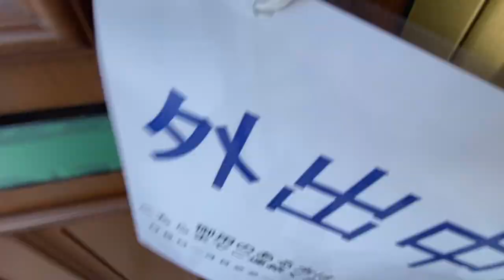3684261★ときわ町1丁目3-17 1981年11月築★4LDKリフォーム済み中古戸建★浴室1坪以上★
★住宅ローンの返済例　お借入金額1,480万円の場合当初固定金利3年・金利0.7％・お借り入れ期間35年・ボーナス払いなし　月々39,741円のお支払い　※その他諸費用発生致します★苫小牧西エリア・ときわ町の閑静な住宅街にある、1981年(昭和56年)11月築 4LDKリフォーム済み中古戸建★2023年10月に、クロス貼替、床張り替え、キッチン・トイレ・ユニットバス・ドレッサー交換、和室を洋室に変更しています！★駐車は車庫に一台・敷地内に約1台収容可能です★全部屋に収納可能なので、お部屋を広く使えます！★リビング横にサンルームがあるので、日当たりがとても良いです！★物件の詳細等のお問合せはハウスドゥまで、気軽にいつでもご連絡ください！！※敷地境界について、既在のブロック塀や庭木等の越境がある場合はその越境を解消できない可能性があり、その場合は現状でのお引き渡しとなります。本物件は入居中のため、直接のご訪問は固くお断りします。